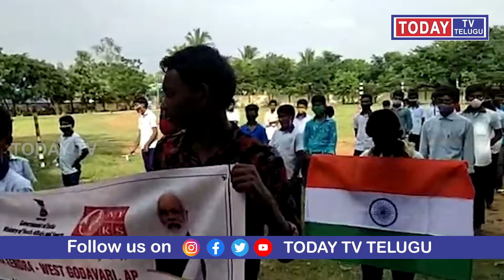TODAYTV TELUGU.పచ్చిమగోదావరి జిల్లా జంగారెడ్డిగూడెం మండలం శ్రీనివాసపురం న్యూస్